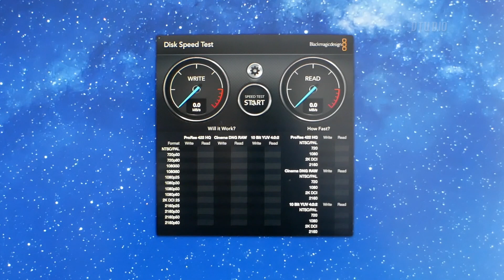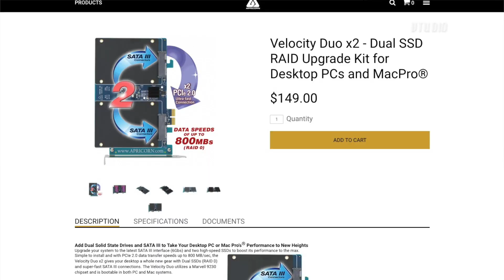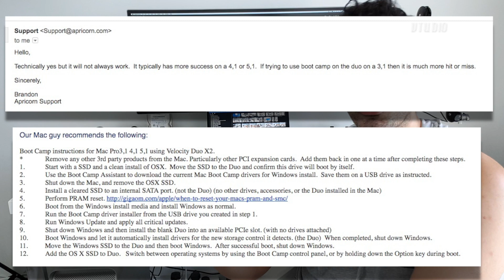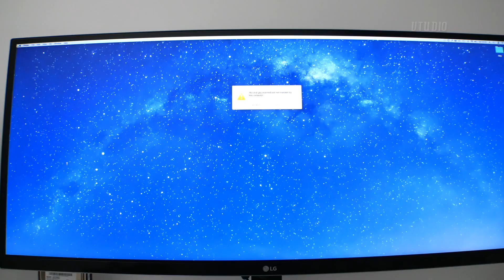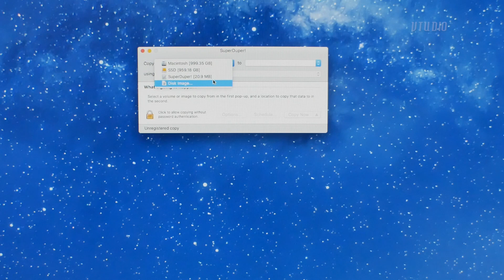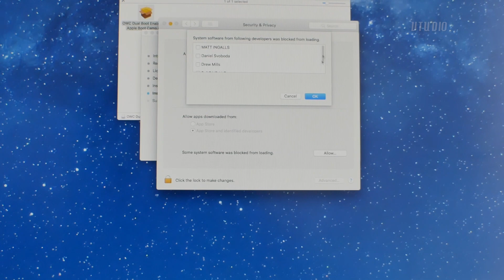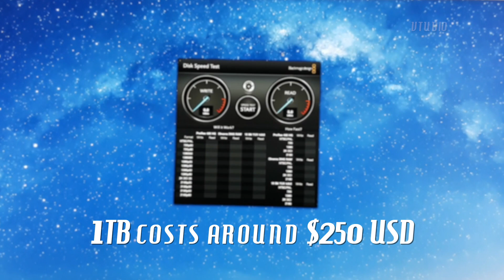Mac Pro 5,1 SSD Upgrade Guide | SATA2, NVME, PCIe Accelsior E2, Velocity Duo?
Which SSD is fastest and best value to get for your Mac Pro? In this video we upgrade our Mac Pro and go through the options - NVME? PCIe SATA3 Card? PCIe Accelsior E2? or just a standard run of the mill SATA3 SSD card running in the SATA2 slot?